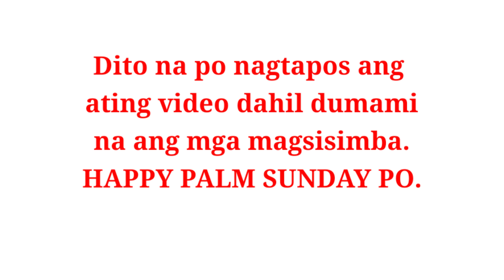Palm Sunday Mass At Saint Jude Parish Church/Nakimisa Kami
Palm Sunday Mass